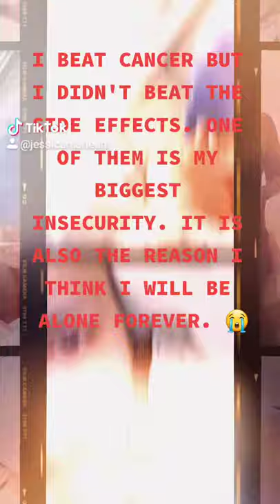Living with a Colostomy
It saved my life physically but is killing me mentally and emotionally.